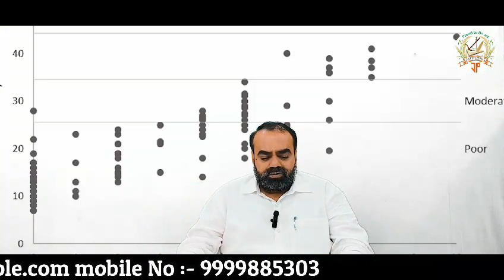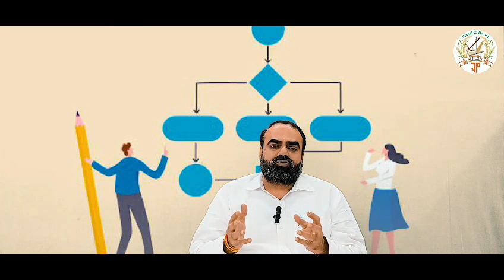sakalhan gotra history